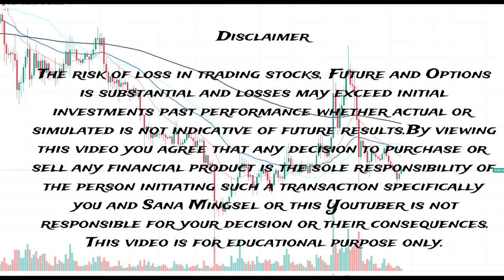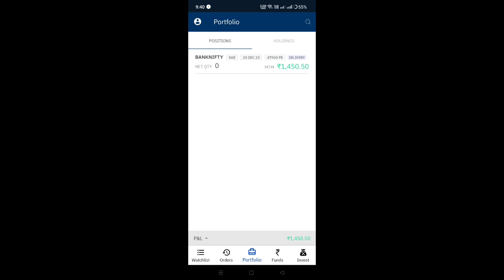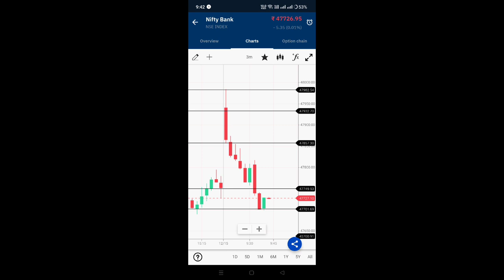STOCK TRADING BANKNIFTY SANA MINGSEL